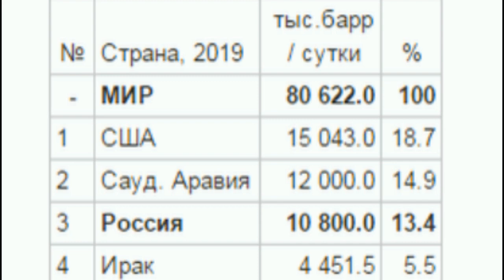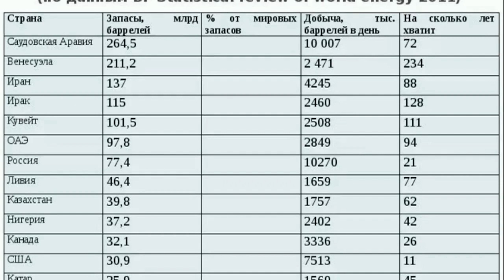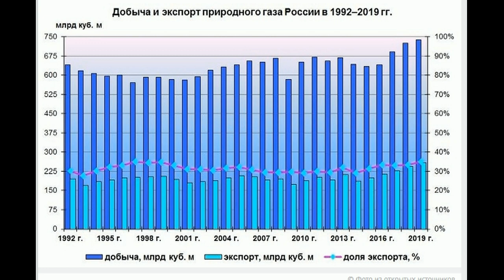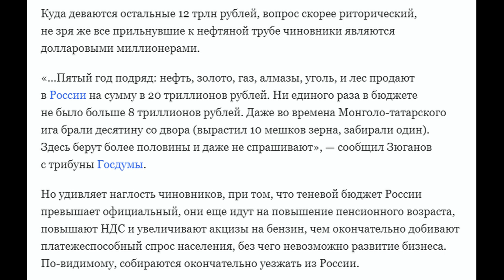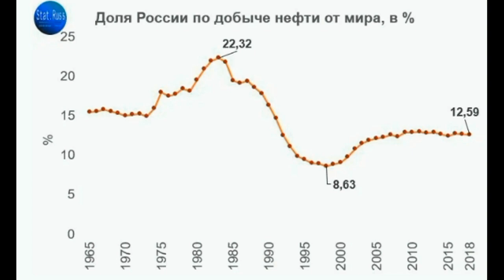Нефтяные реки России. Куда уходят деньги